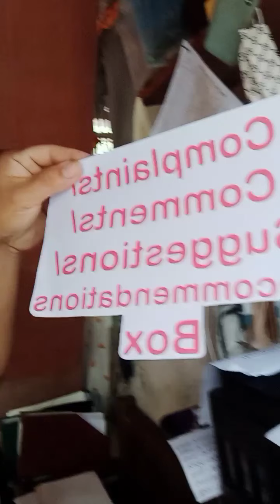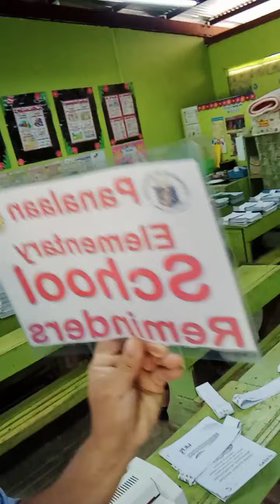The working school head..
Nahuman na jud..within a day..thank you so much Lord for the strength..